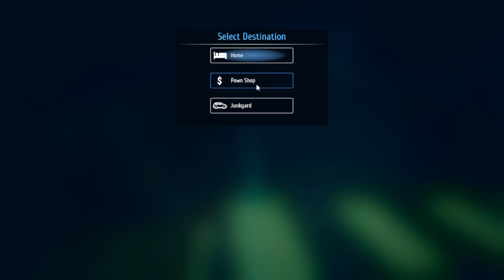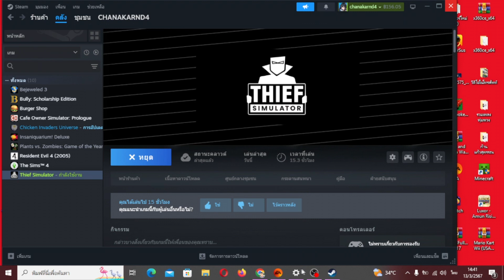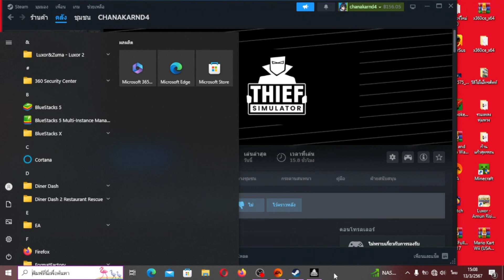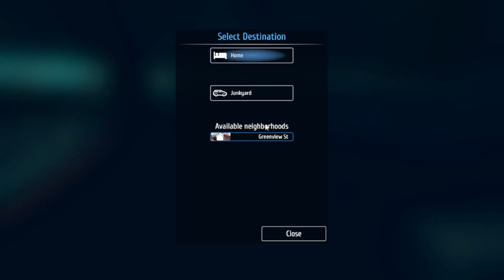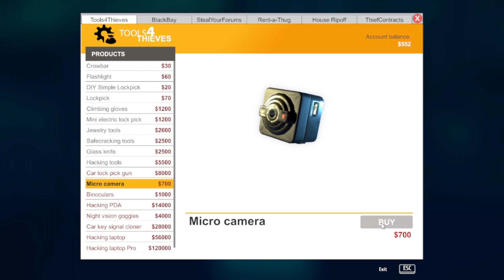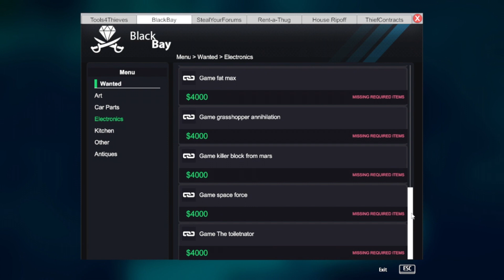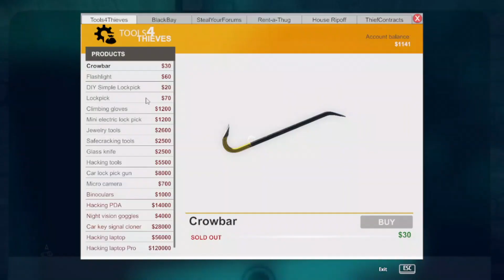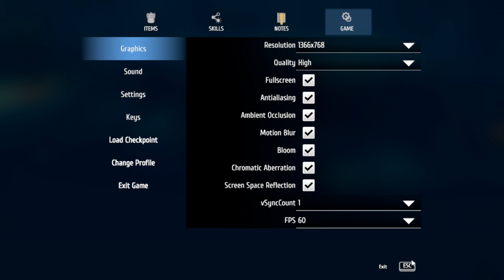Thief Simulator EP.6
Facebook เพจ Palm Chanakarn Channel
Youtube Palm Chanakarn Channel และ Palm Chanakarn Channel 2

โดเนท
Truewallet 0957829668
ธนาคารกสิกร 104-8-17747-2
ใครโดเนทแล้วส่งสลิปมาในเพจนะครับ

ถ้าใครอยากซื้อเกมสามารถไปซื้อที่ Steam ก็ได้นะครับ